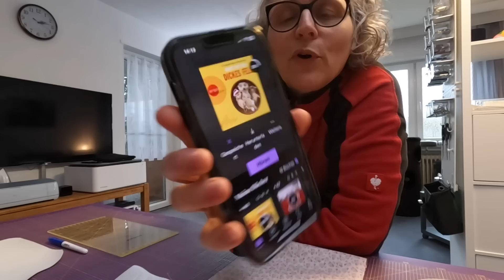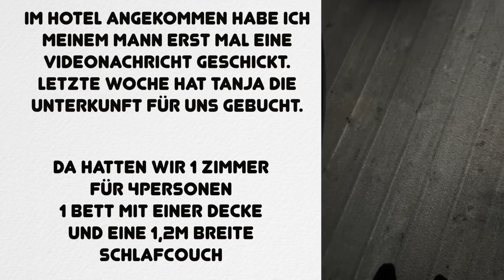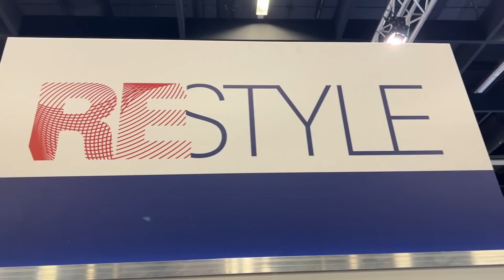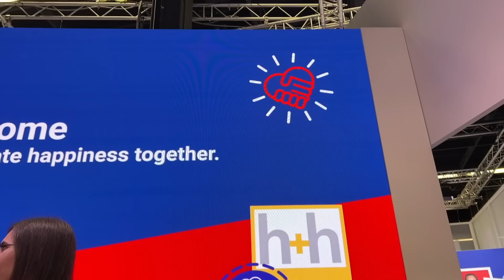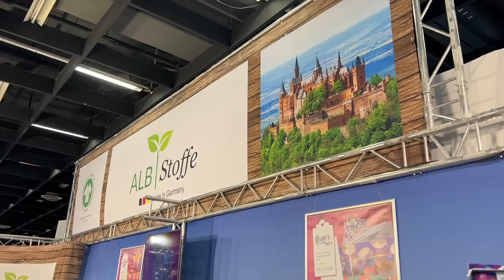Meine Messe Highlights und Party bis zum abwinken Vlog 13-23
➡️Eigenwerbung: Hier geht es zu meinem Shop

!!!Ich benutze IMMER eine Universalnadel und wenn meine Stofflagen zu dick werden dann nehme ich eine Jeansnadel EGAL welchen nicht dehnbaren Stoff ich nähe (Filz, Jeans, Kunstleder, Canvas, Popeline etc.)!!!

eure Sandra